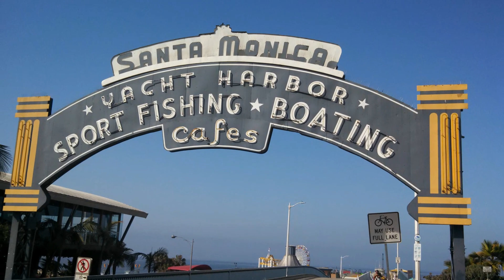Milestones Recording Session